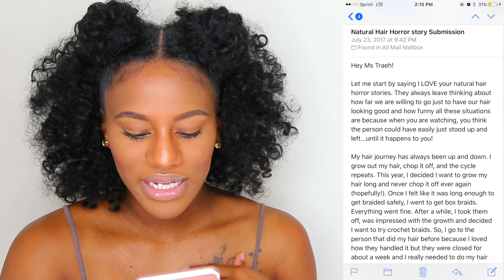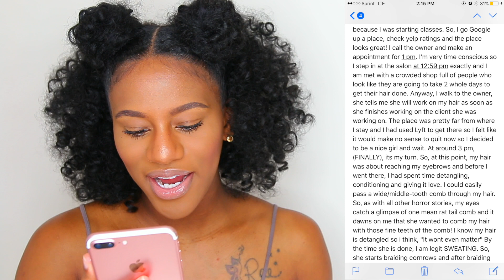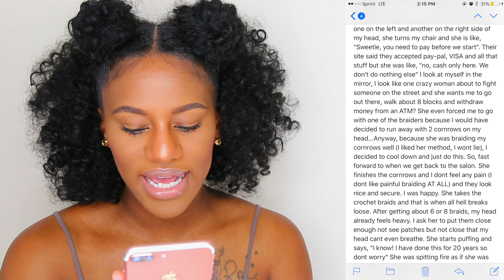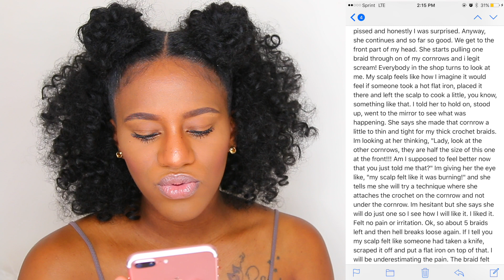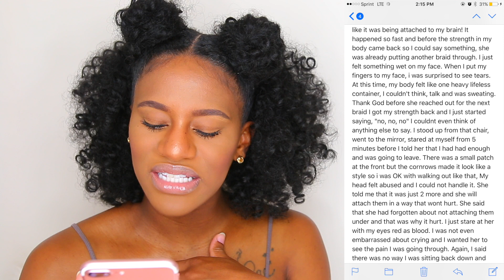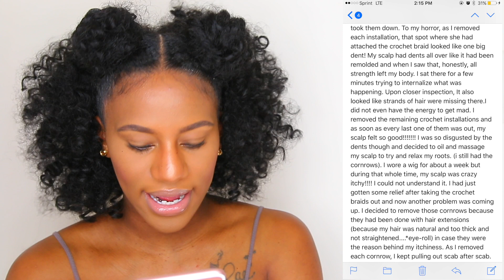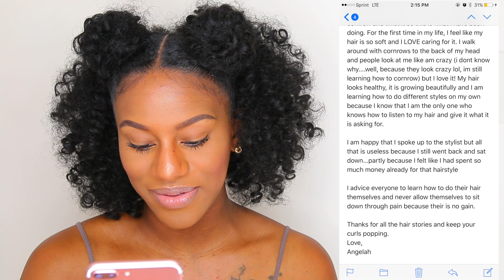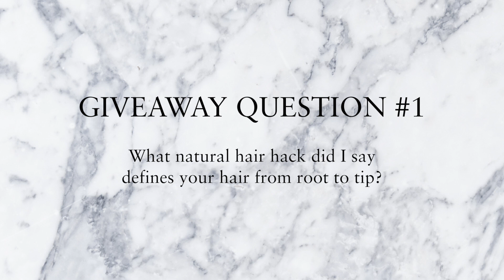CROCHET BRAIDS GONE WRONG! LEFT HUGE SCABS!!! NATURAL HAIR HORROR STORY!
Crochet braids GONE WRONG!

Purchase IAMTRAEH Let it Fro Shirts!

Traeh Nykia
Baltimore, MD
21239

F A Q:
-1st Big Chop Date: January 28, 2014
-2nd Big Chop: November 28, 2016
-Hair Type: 4B/4C
-Location: Maryland

Social Media Links:

SNAPCHAT - Snap Me! @iamtraeh  (I SNAP BACK!)

FACEBOOK - "LIKE" My FB Page! @iamtraeh
Facebook.com/iamtraeh